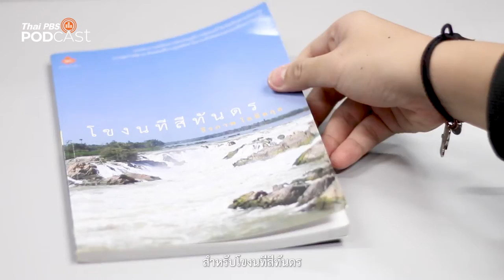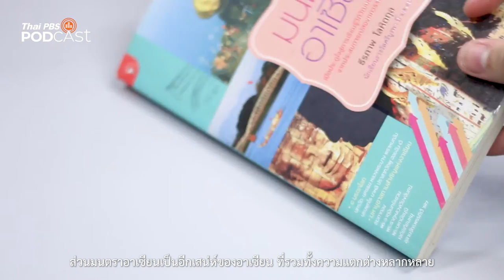สัมภาษณ์ กิติมาภรณ์ จิตราทร หนึ่งในผู้บรรยายจาก รายการ “ทีละเรื่อง ทีละภาพ”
สัมภาษณ์ กิติมาภรณ์ จิตราทร อดีตผู้สื่อข่าว อดีตผู้ดำเนินรายการวิทยุ และหนึ่งในผู้บรรยายจาก รายการ “ทีละเรื่อง ทีละภาพ” หนังสือเสียงจากการเดินทางตลอด 3 ทศวรรษในภูมิภาคเอเชียตะวันออกเฉียงใต้ ของ ธีรภาพ โลหิตกุล นักเขียนรางวัลศรีบูรพาและศิลปินแห่งชาติ ถึงแนวคิดที่อยากถ่ายทอดไปให้ถึงผู้ฟังและสิ่งที่ผู้ฟังจะได้พบในพอดคาสต์รายการนี้
ติดตามฟังรายการ “ทีละเรื่อง ทีละภาพ” ได้ทุกวันอังคารและพฤหัส ทาง
หรือแอปพลิเคชัน Thai PBS Podcast